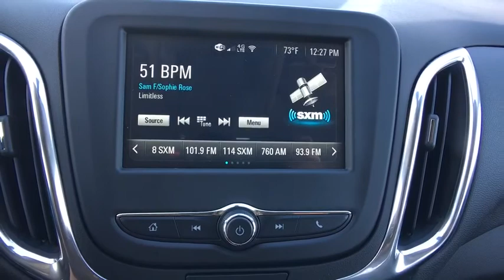2018 Chevrolet Equinox Broomfield, Arvada, Thornton, Boulder, Longmont, Ft. Collins, CO B180209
This 2018 Chevrolet Equinox LT at Century Chevrolet is one of the best examples in town, with one of the best prices too!brbr Century Chevrolet makes every effort to verify all pricing, and we believe details to be accurate, but we do not warrant or guarantee such accuracy. Price includes $499 D/H but does not include applicable taxes and government fees.